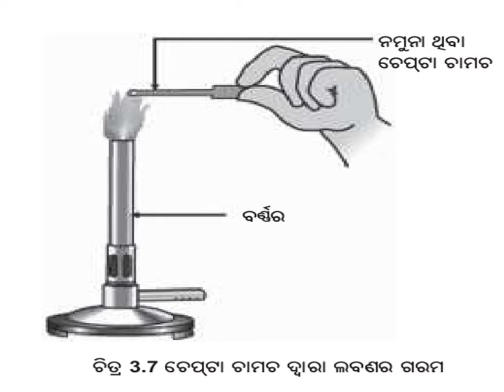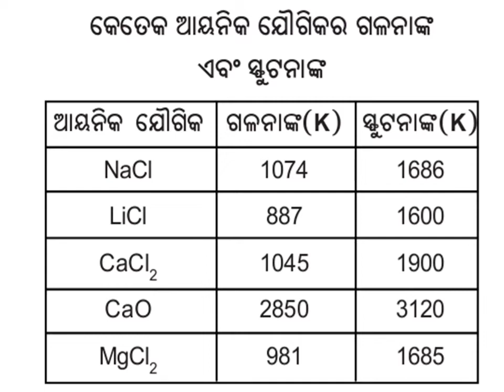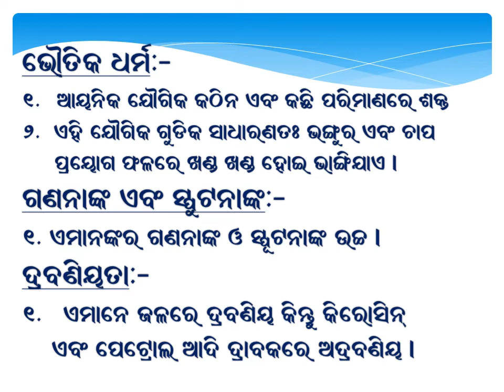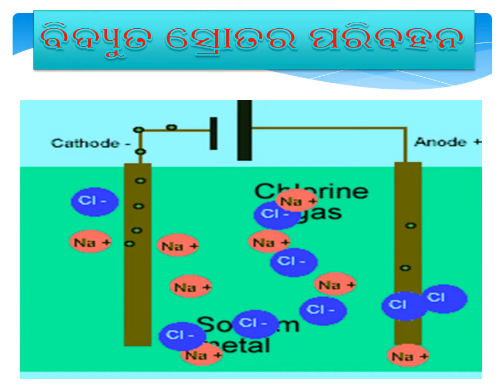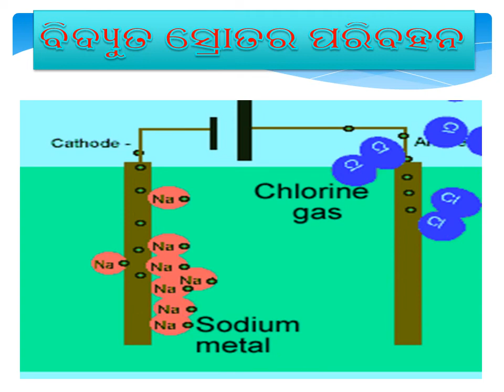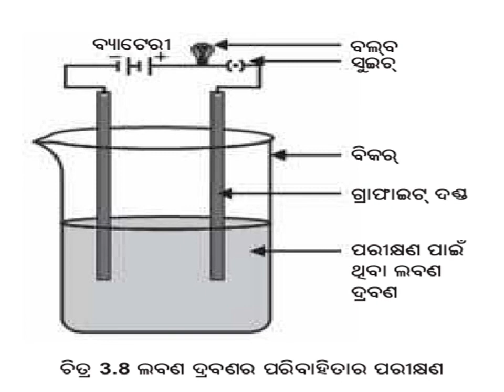Metals & Non-Metals(10th Physical Science) Part-6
Metals & Non-Metals Part-6 ଆୟନିକ ଯୌଗିକର ଧର୍ମ